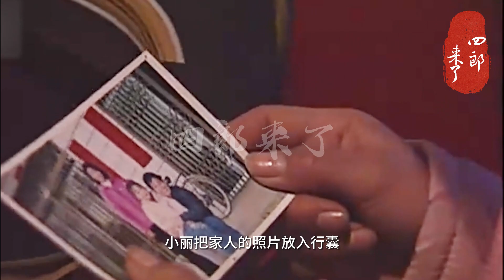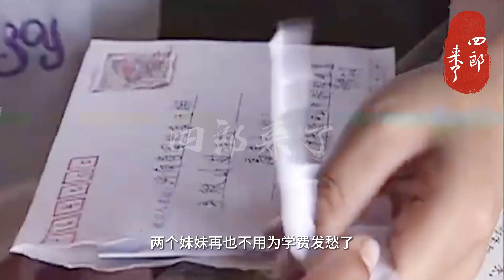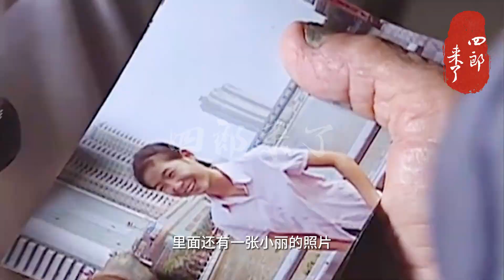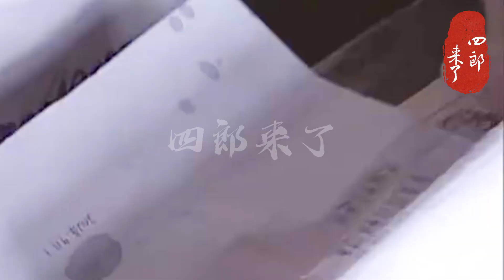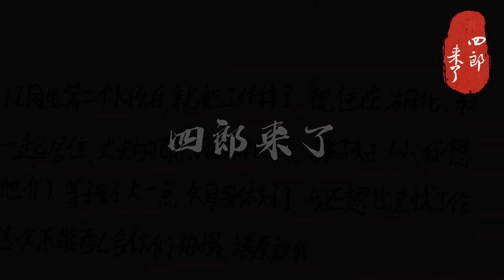从农村到城市再回村庄！十年三姐妹故事！